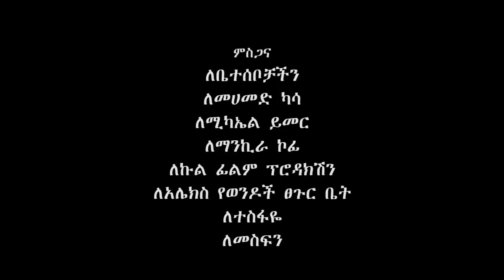Min Letazez Part 14 (ምን ልታዘዝ ድራማ ክፍል 14)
Min Letazez Ethiopian Sitcom Drama.